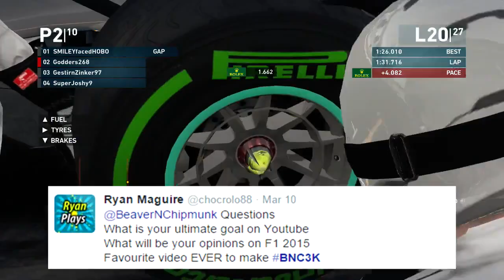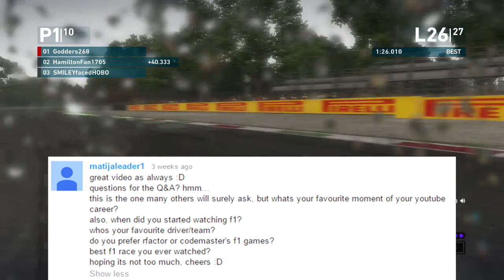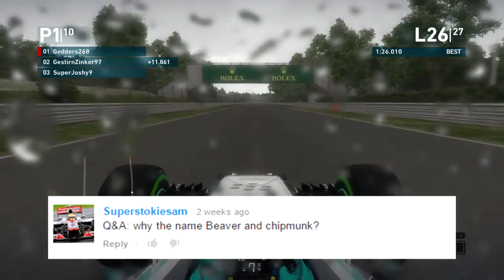3K Subscriber Q and A - Face reveal, Motivation and more!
Call Of Duty ghosts Sniping Q and A subscriber Milestone Where I get 60 plus kills Enjoy!

Hey YouTube! I just recently hit 3000 subscribers on youtube so here is a video to say thanks and also talk more about my channel with some Q & A! Download V1 -

THANKS FOR 3K SUBS AND FOR ALL THE WONDERFUL QUESTIONS TWITTER FACEBOOK MRCHELSEACAM ...

It means a lot that people are enjoying my videos, because i spend a lot of time on each and every one of them, even this video! Sorry if i didn't...

Can we BUZZ 100 likes for this great Feat?! This video tells about how i will bee uploading a Q and A video on Saturday, so ask your questions below! Also